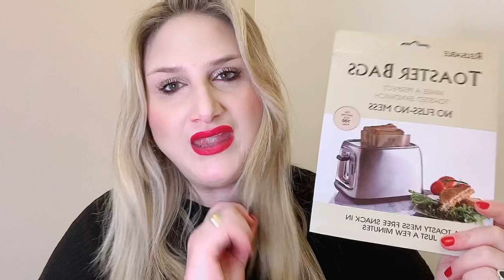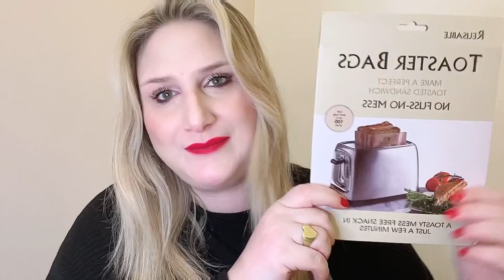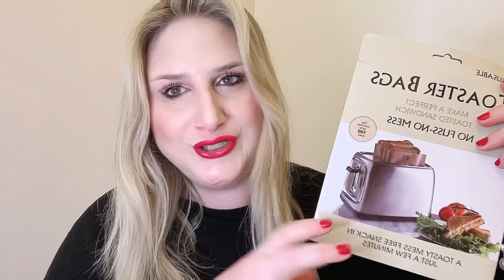🎀 ACQUISTI PUCCIOSI 🎀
Questo video non è sposorizzato.
Ogni prodotto è stato acquistato da me e le mie recensioni sono oneste e sincere.
Qualora ci fossero collaborazioni, sarà mia cura evidenziarlo.